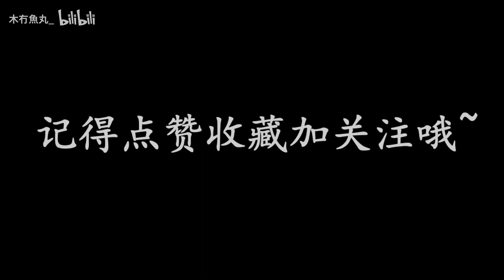王者荣耀：设计完美机制全面，但一直不温不火，可惜了